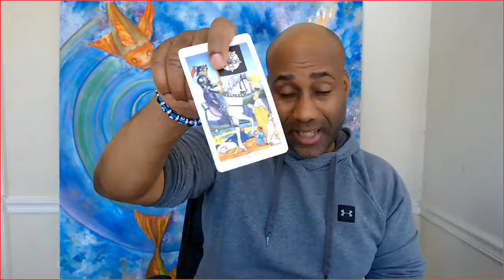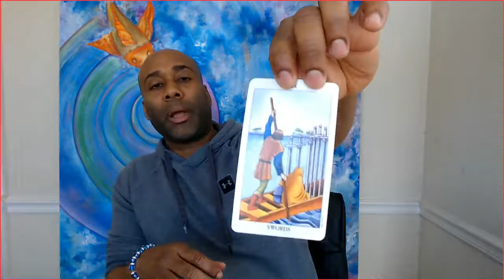LEO APRIL EX RETURN LOVE TAROT READINGS "EX SUCCESS" MONTHLY LOVE TAROT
LEO End APRIL 2018 Ex Returns, Your Choice

Leo APRIL 2019 Love and ex soul mate reading for your Sun, Moon, or rising LEO! It's your APRIL 2019 tarotscope overview reading. Angels, oracle cards, tarot and so much more!